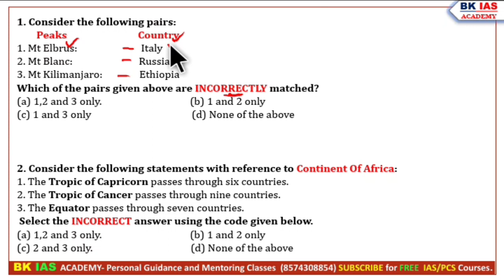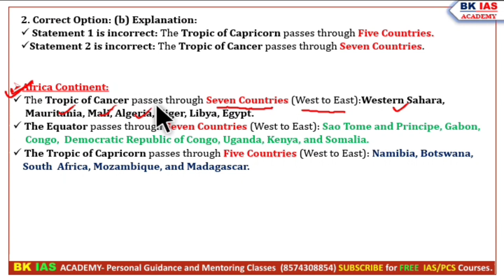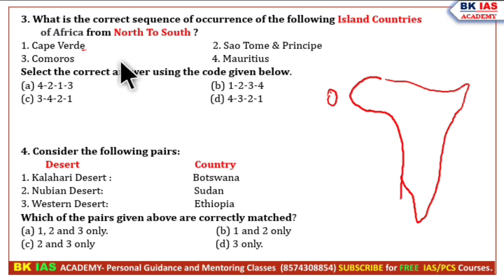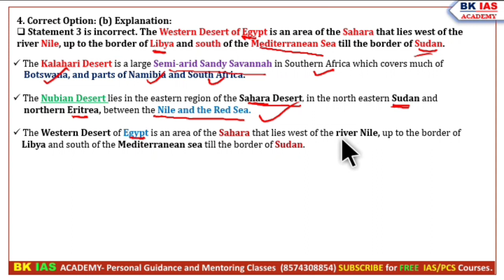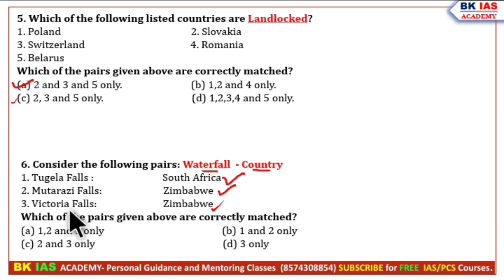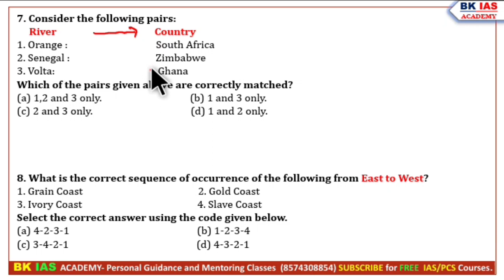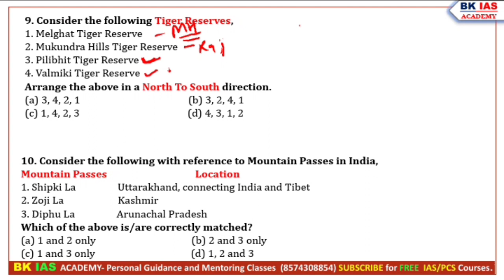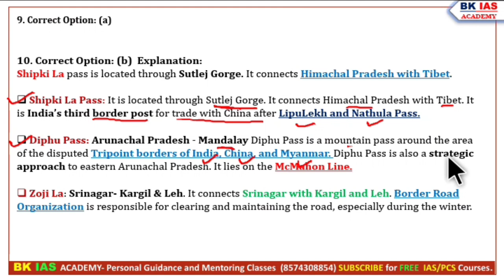Map Based Questions With Explanation Part-5 ||World Geography Through Maps|| bk UPSC- PRE- MAINS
Go and Watch Polity and Geography Mapping Videos 👍☺️